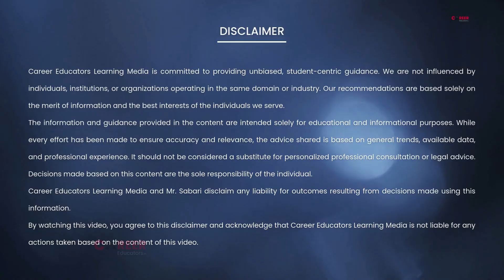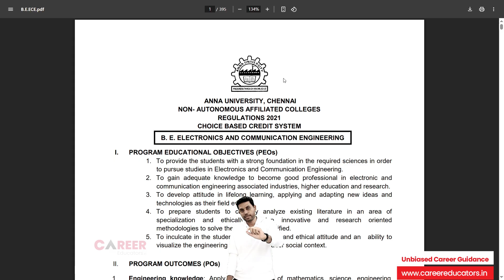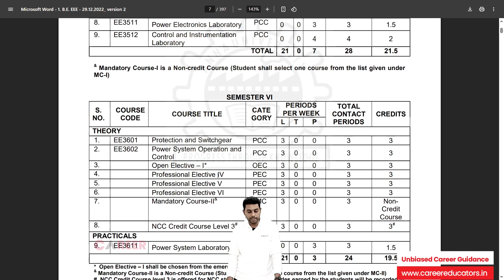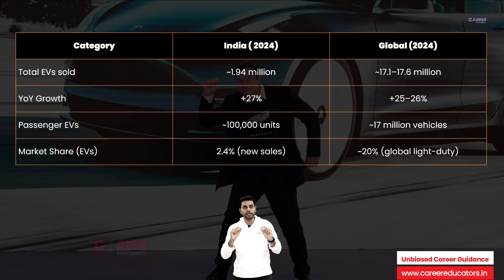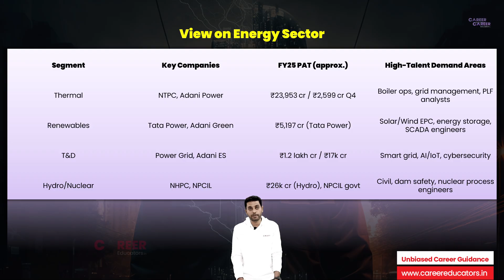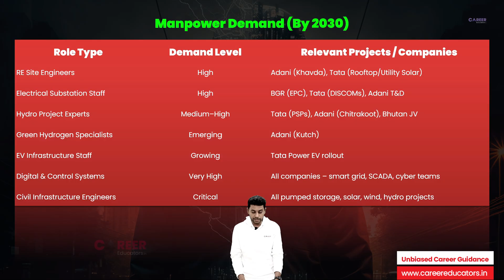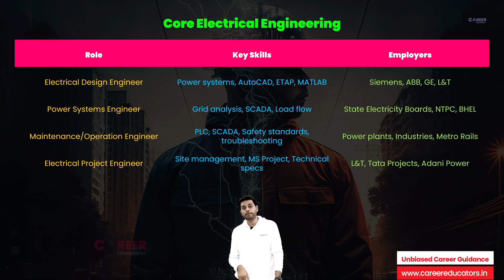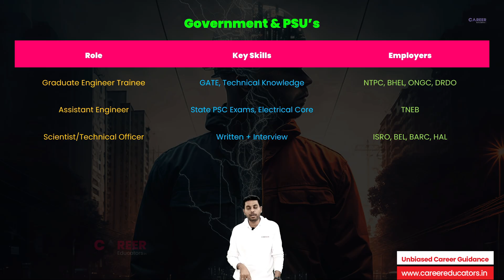EEE படிக்கலாமா?💥 | Is It Dead or Underrated?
Unbiased Guidance. Zero Hidden Agendas. Driven by Data.
Welcome to the official channel of Career Educators, led by Education Technocrat & Strategist, Mr. Sabari.
With over 12+ years of experience, we don't just give "advice"—we provide data-backed strategies.
The college admission process (TNEA, TNMBBS, TNBDS, TANUVA, TNJFU, TNAYUSH, TNPMS, TNBNYS, JoSAA & All National Level Counselling) is filled with confusion and misinformation.
We are here to fix that.

🌟 WHAT WE STAND FOR:
✅ 100% Transparency: No college tie-ups. No hidden commissions. Just the truth.
✅ Data Precision: Using algorithms and historical data to predict your best fit.
✅ Strategic Planning: From "Application to Admission," we build your entire roadmap.

🚀 EXPLORE OUR ADVANCED PLATFORM:
👨‍💻 Personal Guidance: Stop guessing. Get a strategy based on data, not influence.

🛠 Premium Tools:
🚀 College Predictor: Check your admission possibilities instantly.
📋 Choice List Generator: Create an error-free, optimised choice list.
🏫 Explore Colleges: Deep dive into college & branch-wise cutoffs, seat allotments & placement records.
📊 Cutoff Calculator: Convert your academic marks into the official aggregate cutoff.

The information and guidance provided in the content are intended solely for educational and informational purposes. While every effort has been made to ensure accuracy and relevance, the advice shared is based on general trends, available data, and professional experience. It should not be considered a substitute for personalized professional consultation or legal advice. Decisions made based on this content are the sole responsibility of the individual. Career Educators Learning Media and Mr. Sabari disclaim any liability for outcomes resulting from decisions made using this information.
By watching this video, you agree to this disclaimer and acknowledge that Career Educators Learning Media is not liable for any actions taken based on the content of this video.